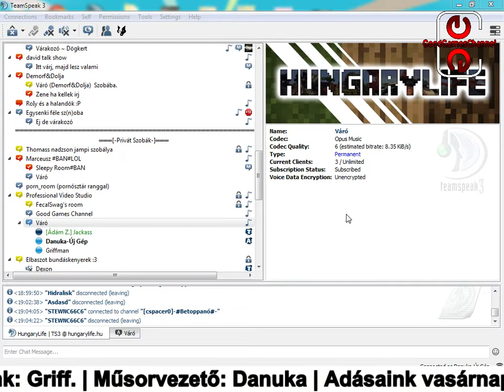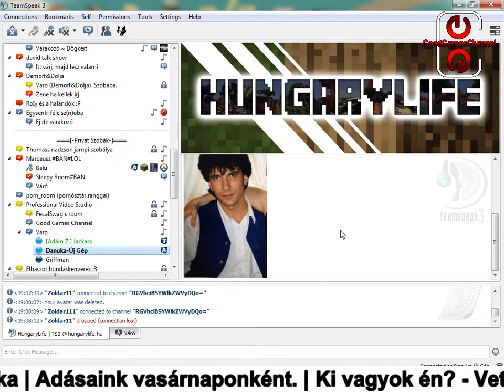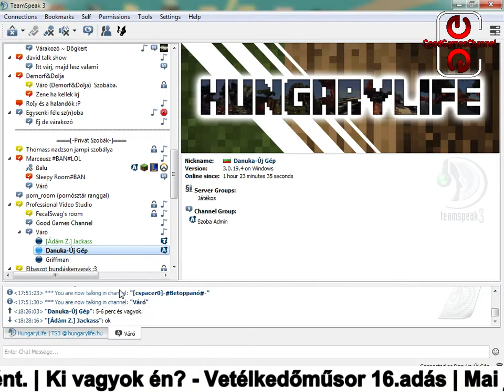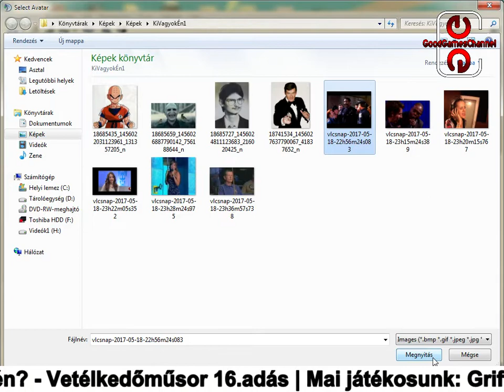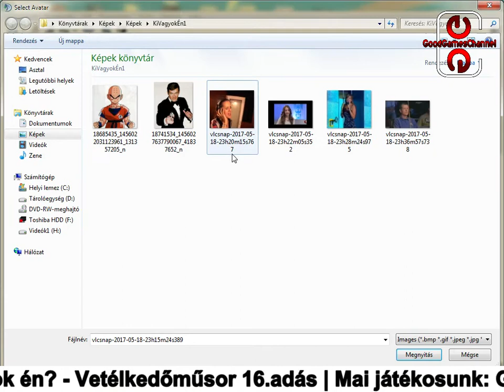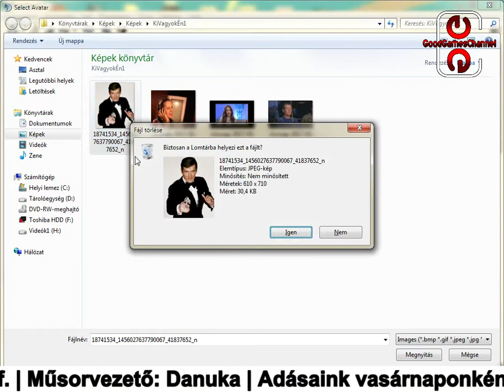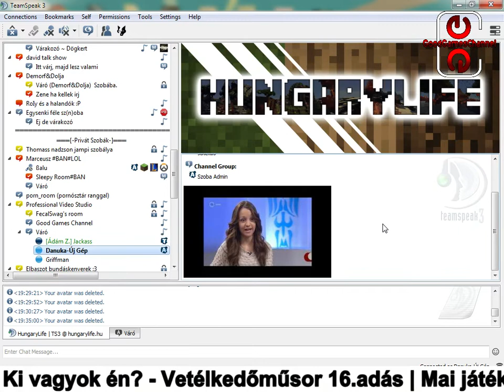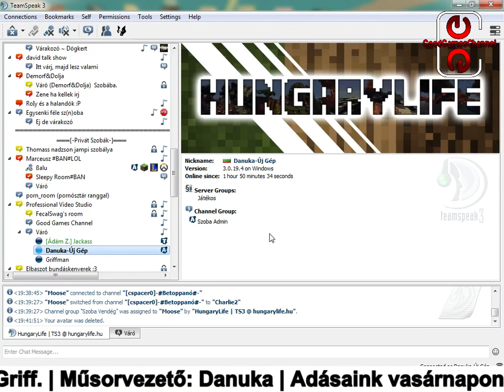Ki vagyok én? - 16. adás 2022.02.02 02:22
Mai adásunkban a kiváló hanggal rendelkező Griff fog játszani velünk.
Ne feledjétek, most sűrűbben, heti két adással várunk titeket!

Eddigi eredmények:
1. Merci - 15 pont +1 segítség
2. Zsiguli (2.) - 15 pont
Jackass - 15 pont
Csilla - 15 pont
5. Koli - 14 pont
PaLa - 14 pont
Szolga Bálint - 14 pont
Csete Jani -14 pont
7. KateRainbow - 13 pont
Tóth Peti - 13 pont
9. Gyzolik01 - 12 pont +1 segítség
10. Zsiguli (1.) - 12 pont
Danuka - 12 pont
12. Szilike - 11 pont Árpi és Szilveszter - 11 pont